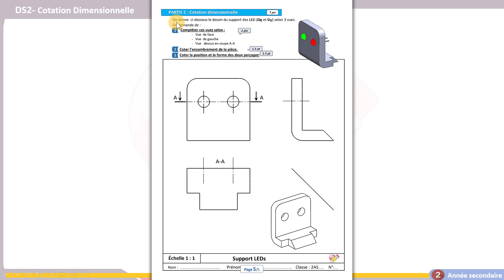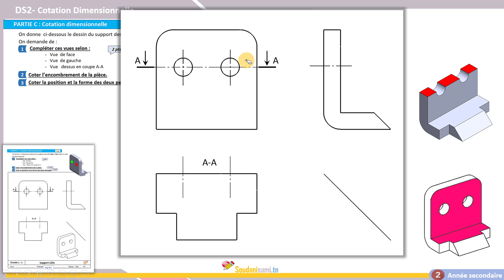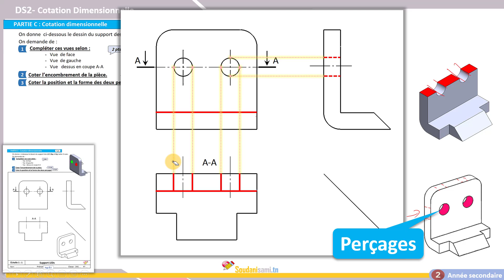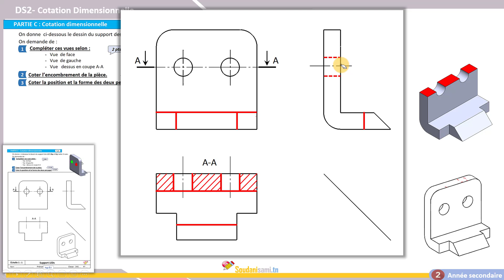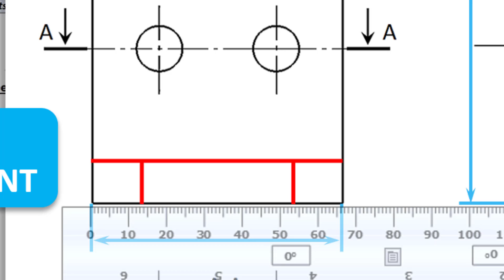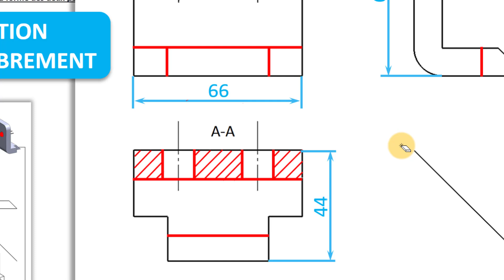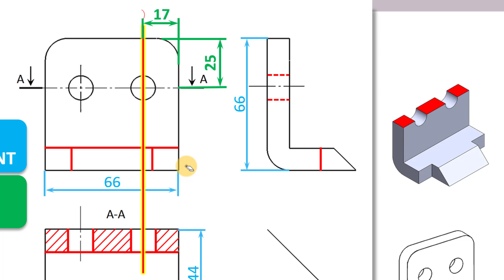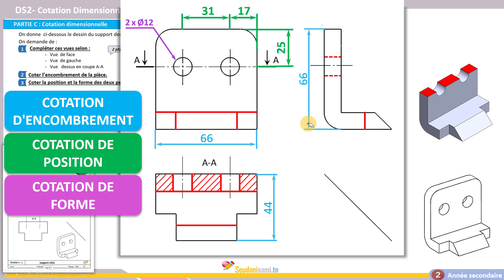Partie C : Cotation Dimensionnelle (DS2-2AS-2023)